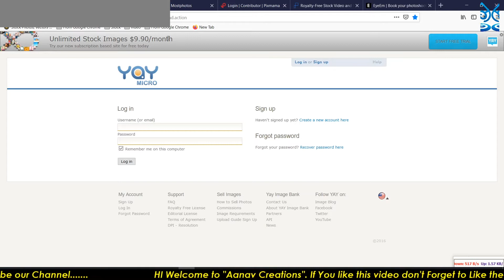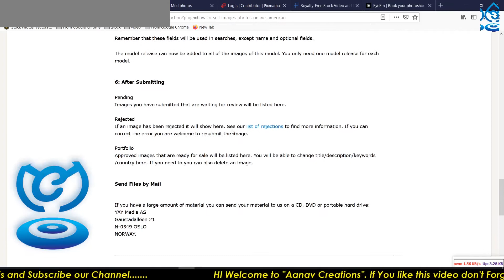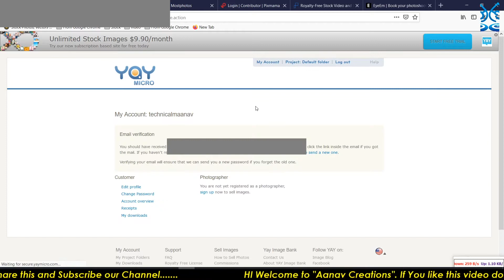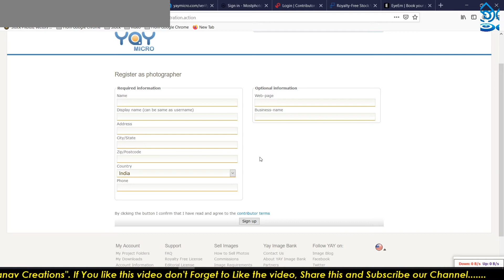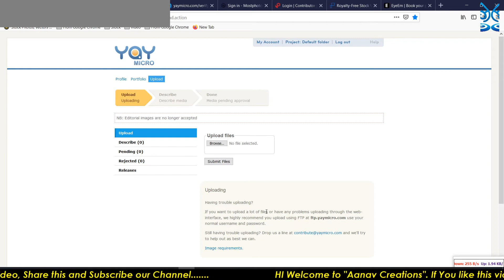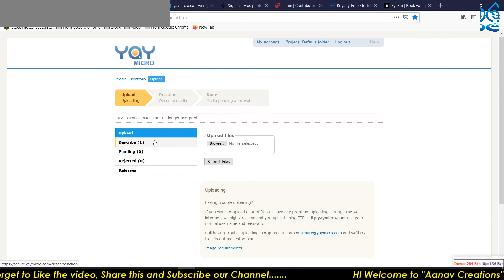yaymicro.com | Step up your stock photos with Yay Images | How to Sell Photos Online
Yay Images puts a collection of 11 million premium stock photos, vectors, and illustrations at your fingertips so you can improve your marketing.
stock photography here is the truth that I've learned about making money, earnings amounts, best agencies, the real investment, images that sell, acceptances and rejections and my biggest objection to everything. No holding back, here are the pros and cons and my conclusions about whether or not it’s worth it.

In this online presence tips and tricks we will give you complete details for this digital marketing techniques along with youtube to grown channels and stock photography

HI I am Ankit Singla, Digital Mentor  for Online Digital Marketing. We will guide you learn digital marketing Complete Digital marketing Programs and Stategies. We are also Providing Computer Basics, Adobe Illustrator, premier pro, MS office Learning Classes, Stock Photography in Pure Hindi to understand all Indians across the world. Please comment us for any kind of queries.